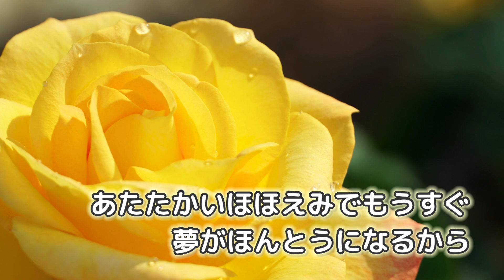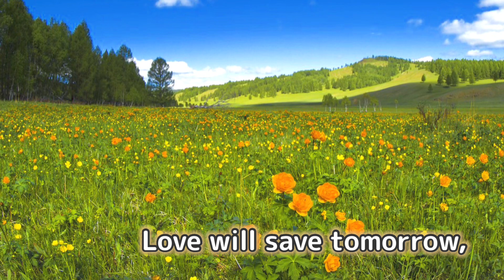世界がひとつになるまで(同声二部)／作詞:松井 五郎／作曲:馬飼野 康二／編曲:Tsing-moo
手足が冷え切っている末端冷え症のそぷこが好きな曲を好きに歌ってます。

世界がひとつになるまで(同声二部)
作詞:松井 五郎
作曲:馬飼野 康二
編曲:Tsing-moo

まぶしい陽ざしが
君の名前を呼ぶ
おんなじ気持ちで
空が見えるよ

つらいとき
ひとりきりで
涙をこらえないで

世界がひとつになるまで
ずっと手をつないでいよう
あたたかいほほえみでもうすぐ
夢がほんとうになるから

はじめて出逢った
あの日 あの場所から
いろんな未来が
歩きはじめた

なぜみんな
この地球に
生まれてきたのだろう

思い出のまぶしさに負けない
とても素敵な夢がある

Till the world is one,

ときめきは宝物いつでも
愛が明日を守るから